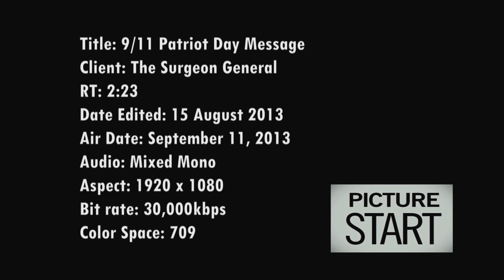The Army Surgeon General's Patriot Day Message - September 11, 2013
Lt. Gen. Patricia D. Horoho, The Army Surgeon General, talks about Patriot Day (9/11) and the importance of honoring those who perished on this day in 2001.

On this day, the President requests that the American flag be flown at half-staff at individual American homes, at the White House, and on all U.S. government buildings and establishments, home and abroad. The President also asks Americans to observe a moment of silence beginning at 8:46 A.M. (Eastern Daylight Time), the time the first plane struck the North Tower of the World Trade Center on September 11, 2001